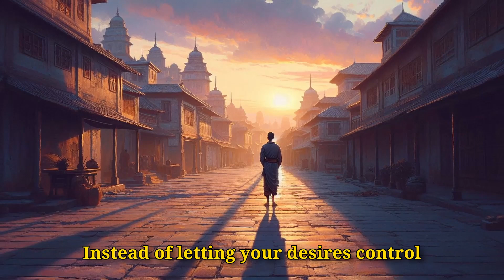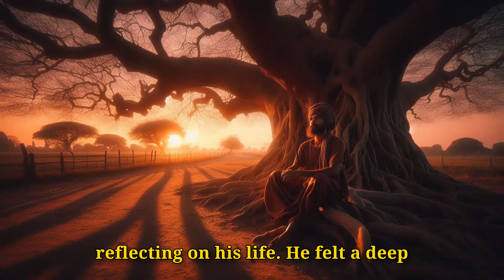Buddha’s Secret to True Happiness: A Story of Redemption and Wisdom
Discover Buddha’s Secret to True Happiness! In this powerful story, witness how a young man’s reckless life takes a dramatic turn after he receives life-changing advice from Buddha himself. This inspirational tale of redemption and wisdom will resonate with anyone seeking inner peace and a more meaningful life. 🌟

In this video:

Buddha’s teachings that transformed a troubled life
The journey from recklessness to wisdom
How Buddha’s advice on life can help you find true happiness
The importance of living a life with purpose and compassion

If you’re searching for motivation, guidance, or spiritual enlightenment, this story will inspire you to take control of your life and follow the path of wisdom.